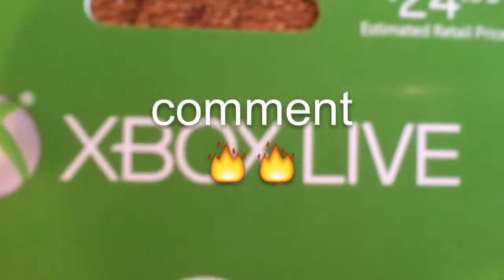10 facts about me!😘😘-Emma Christianson